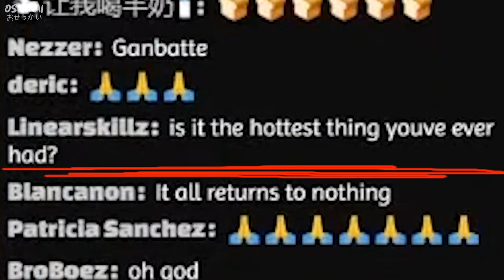Vesper's Reaction To The Australian 666,000 SHU Hot Sauce【Holostars EN | Noir Vesper】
Vesper is trying all kinds of hot sauce, then he found out that his 2nd most hottest sauce came from Australia. He survived until the end, and managed to get through the 2,000,000 SHU hot souce.